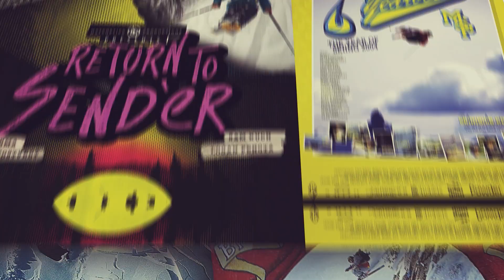Shane McConkey Skis the Closeout Line - Full Ski BASE Segment (Focused -2003)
This weeks Segment Saturday once again features the legendary Shane McConkey! In this full segment from 2003's "Focused", Shane explains "the closeout line" and his vision on the evolution of big mountain skiing. Shane truly was a pioneer and an inspiration to all.

Watch "Focused" and over 20 other FULL Matchstick films for FREE in the MSP Vault.